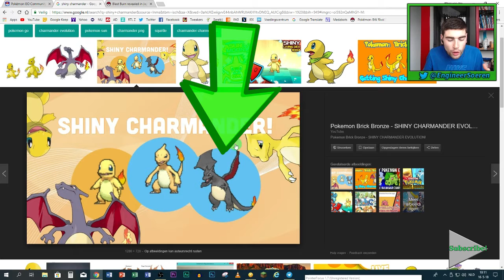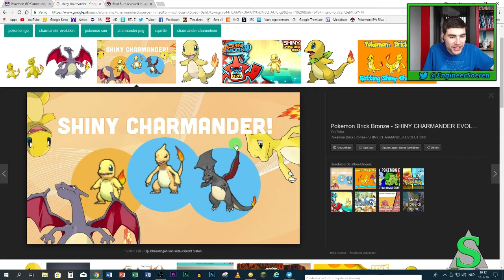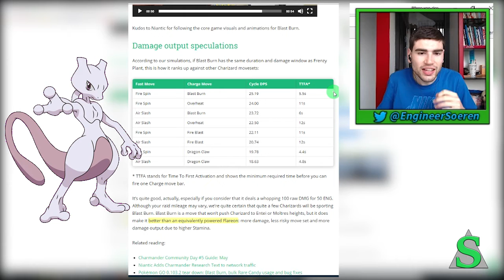Voorbereiding op COMMUNITY DAY 5 in Pokémon GO! (Nederland) - m/ Soeren!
In deze Pokémon GO video bereid ik ons voor op Community Day 5 oftewel Charmander! Zoals waar je op moet letten tijdens dit event!

'Spelregels' top 5 Hatches & Catches:

1. Kies maximaal 60 seconden aan beeldmateriaal een stuur het op! Eén screenshot staat voor 15 seconden. Dus je mag 4 screenshots insturen EN GEEN video OF twéé screenshots en 30 seconden aan video enz.

2. Zet in het berichtje:
● “Top 5 Hatches & Catches” (in het onderwerp);
● Je naam;
● Wat jouw afbeelding(en)/video zo bijzonder maakt (Bijvoorbeeld: Ik heb de Snorlax in het wild gevangen en hij had de beste IV's).